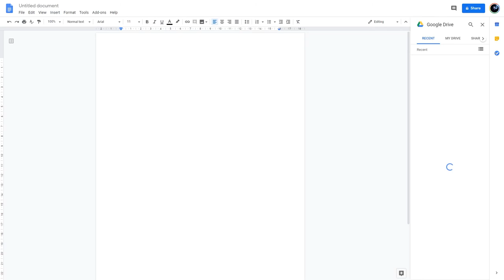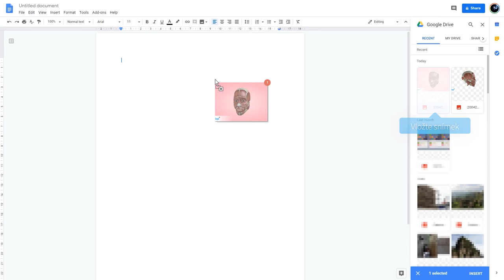Distanční vzdělávání s Lifeliqe: Jak vložit snímky 3D modelů do vašich učebních materiálů